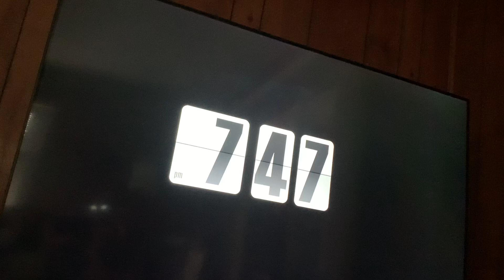Summer Sunday in the Family Room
Little lady naps, Miss Frenchy looks out front, Paul on the laptop, Dad watching the F1 race replay.